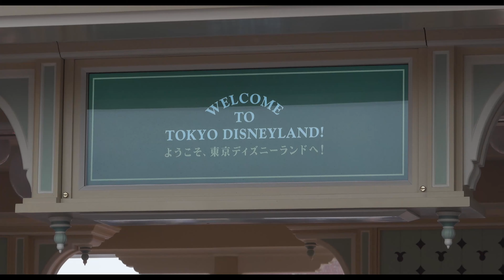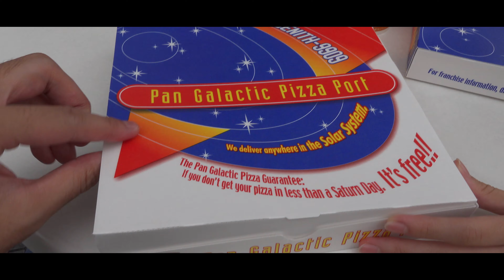ハロウィンシーズンのディズニーランドに行ってきた vlog 19.10.20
しばらくぶりですがディズニーランドに行ってきました。今回はハロウィンシーズンということもあり猛烈な混み具合に体力をすべてもっていかれちゃいましたが子供も楽しんでおり良い経験となりました。今回はまた再びHLG設定にしてハイフレームレート撮影多めに編集しました。RX100m7での撮影は凄く手軽ですが暗所になると相当厳しいなぁという印象、これも良い経験値となりました

手持ち歩きでブレを経験させる歩き方の解説をしております
"Vlog歩きのやりかた"

【Music】
Artlist

■Camera & Lens■
Gopro Hero5

Panasonic DG VARIO-ELMARIT 12-60mm/F2.8-4.0
SIGMA 16mm F1.4 DC DN
SIGMA 19mm F2.8 DN
Pentax M42 Super Takumar 35mm F3.5
Pentax M42 Super Takumar 55mm F1.8

■equipment■
K&F Concept M42レンズ
ND2-ND400 (ND filter)
Manfrotto ミニ三脚 PIXI
Manfrotto クイックシュー
SmallRig 専用ケージキット
SmallRig 木製ハンドルグリップ
SmallRig NATOレール

■Audio■
SHURE ダイナミックマイク SM58-LCE
Roland QUAD-CAPTURE UA-55